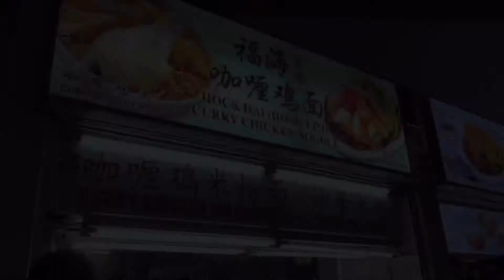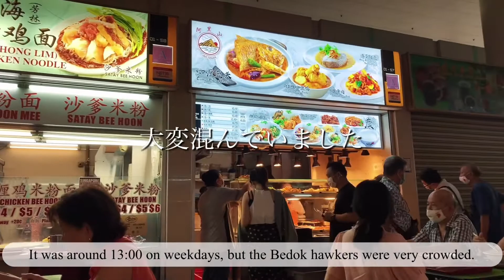シンガポールの【ミシュラン】を食べてきた Part 3 I've eaten Michelin in Singapore Part3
今回お伺いしたお店はベドク駅前にあるホーカーにございます。
【Hock Hai Curry Chicken Noodle】

ミシュランのミシュランプレート獲得されたお店です。
チキンもしっとり、じゃがいもにもスープが染み込んでいてとても美味しかったです。
ベドクへ行く機会がございましたらぜひ、お試しください。
お店の番号は01-58 です。

住所
208 New Upper Changi Rd, シンガポール